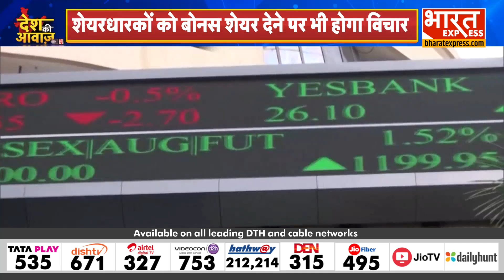Reliance AGM 2024 | Reliance Industries के AGM में हुए कई बड़े ऐलान, शेयरधारकों को मिलेगा बोनस शेयर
Reliance AGM 2024 | Reliance Industries के AGM में हुए  कई बड़े एलान, शेयरधारकों को मिलेगा बोनस शेयर

Ronak Rathi